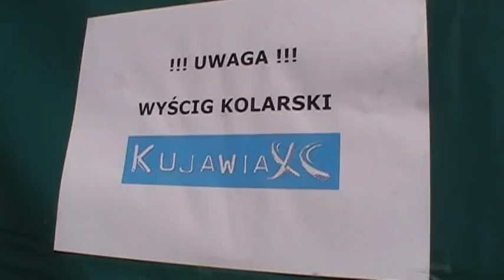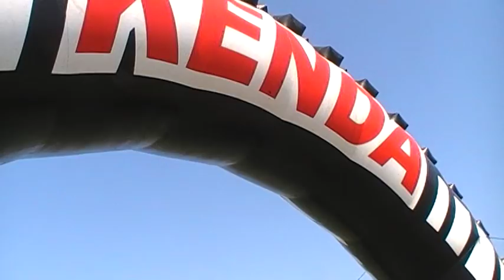Wyścig rowerowy Kujawia XC, Myślęcinek, 2. kwietnia 2017